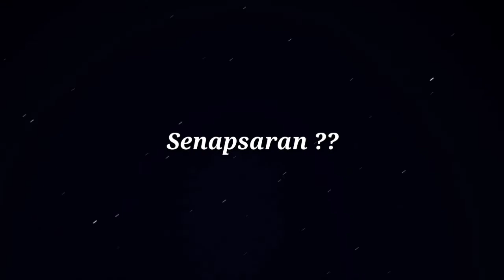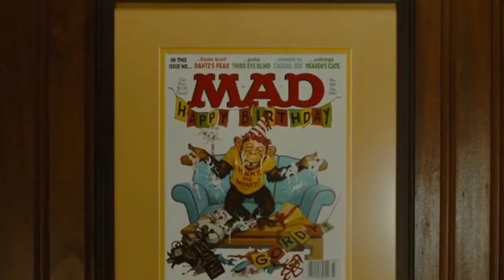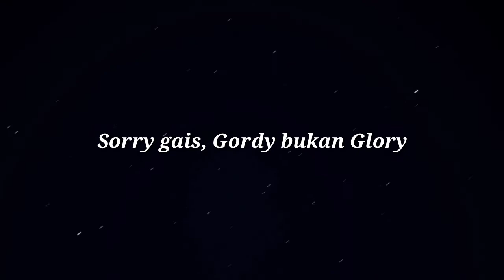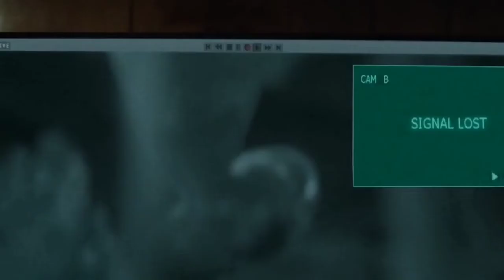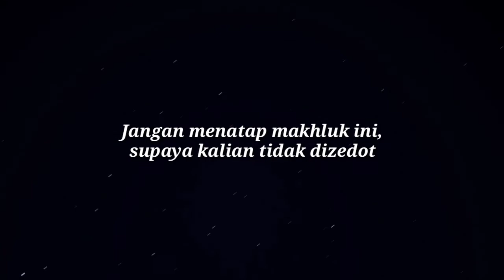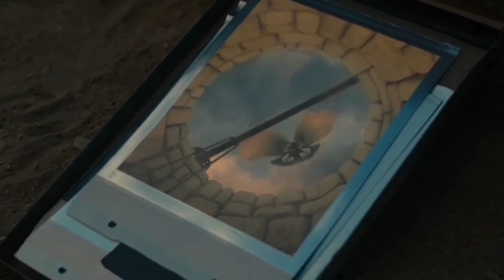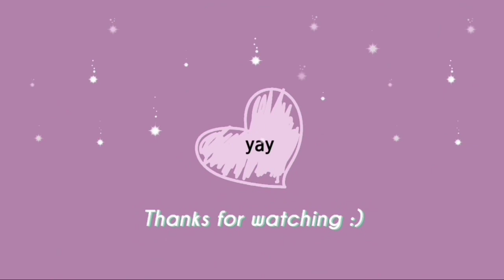FENOMENA ALAM YANG MEMPENGARUHI PERILAKU MANUSIA DAN HEW4N | N0PE 2022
Halo semuanya, aku kembali ❤️